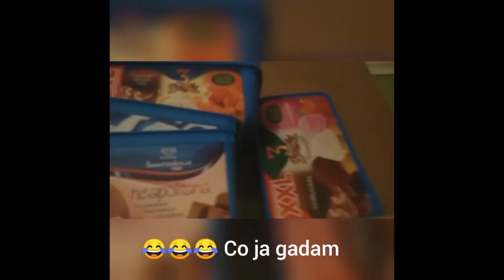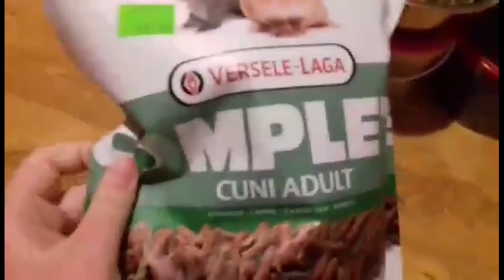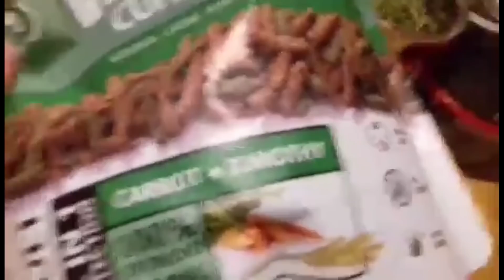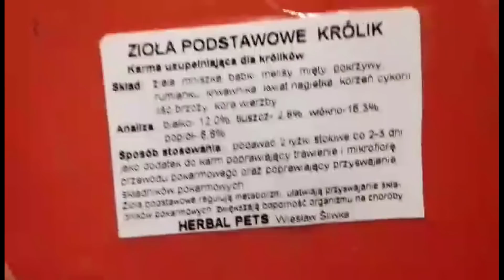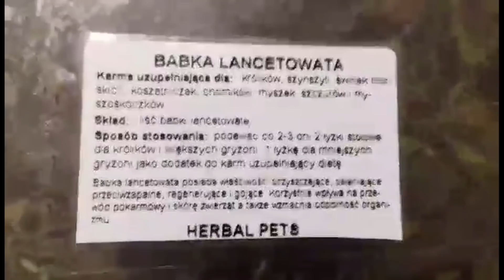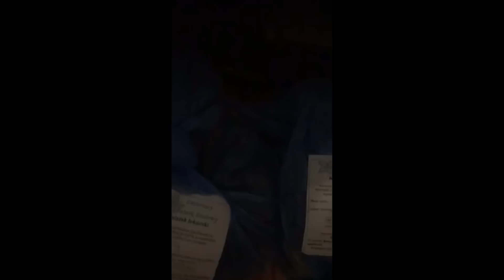🐰 Zobacz jak żyją zwierzaki moich widzów 🐰 - Room Tour’y odc. 53 | KRÓLIKI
NA RAZIE DO ODWOŁANIA NIE PRZYJMUJĘ NOWYCH FILMIKÓW WIDZÓW.

W dzisiejszym filmiku kolejna część warunków w jakich żyją kroliki moich widzów.